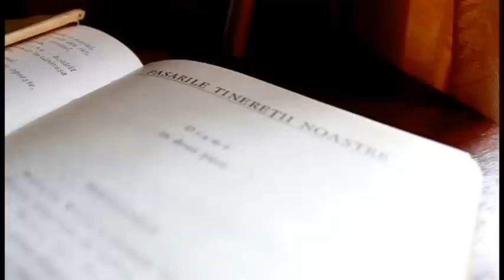Чеканский Треугольник (ОФИЦИАЛЬНЫЙ ТРЕЙЛЕР)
Официальный трейлер кинофильма ЧЕКАНСКИЙ ТРЕУГОЛЬНИК

Производство Кионокомпании БЕТОН и Pornushnikoff Productions